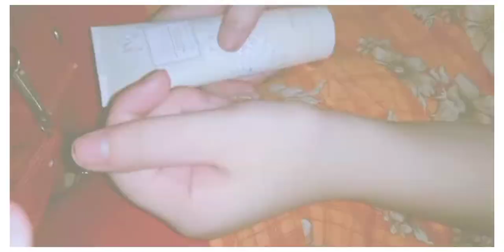𝗪𝗵𝗮𝘁'𝘀 𝗶𝗻 𝗠𝘆 𝗕𝗮𝗴 👜| 𝗣𝗮𝗿𝘁#2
I'm on Instagram as @fakhra_beauty_flame. Install the app to follow my photos and videos.